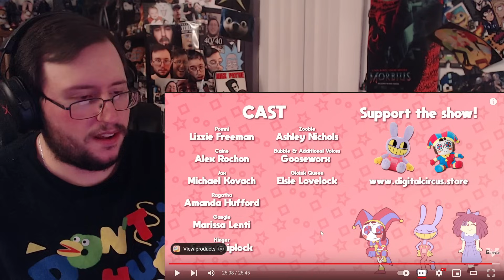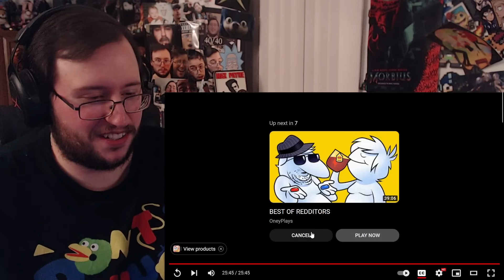Gor's "THE AMAZING DIGITAL CIRCUS: PILOT by Glitch & Gooseworx" REACTION (INSANITY!)